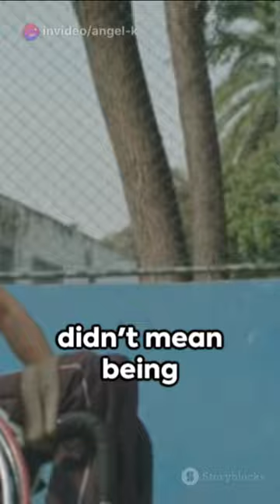Both Blind and Deaf, Helen May Martin Rocked the Music World